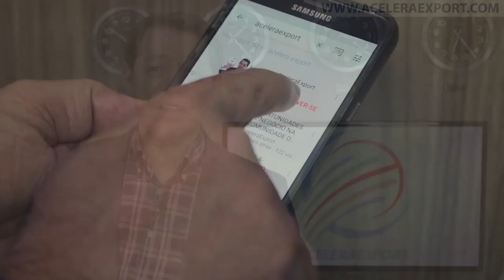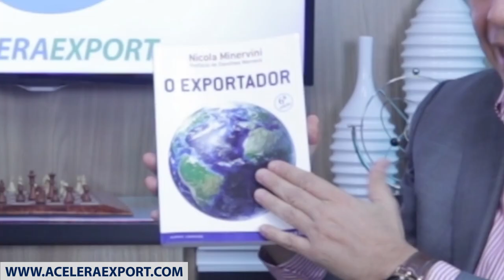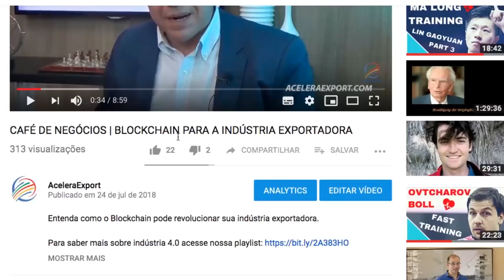PARTE 3 - ENTREVISTA PROF. NICOLA MINERVINI | PASSOS BÁSICOS PARA INICIAR A INTERNACIONALIZAÇÃO